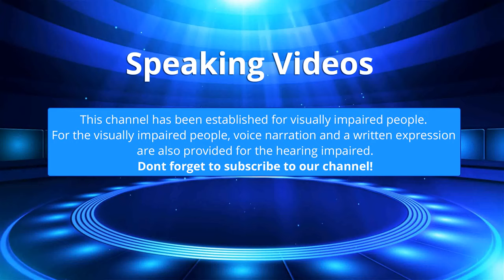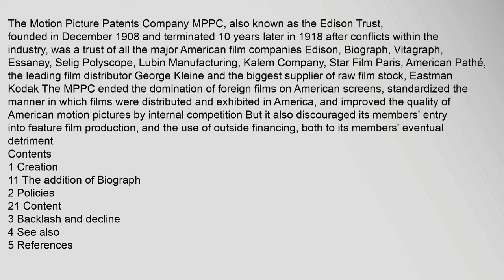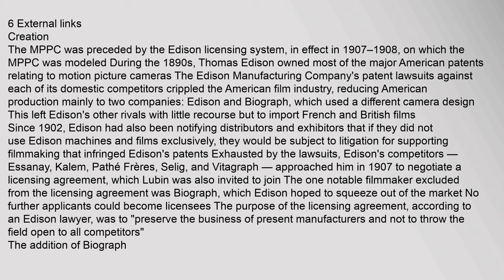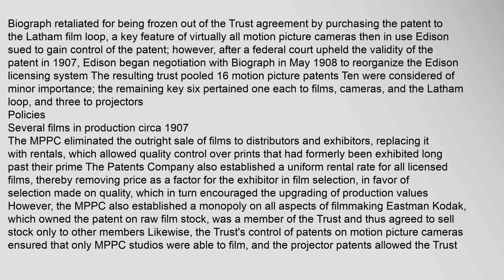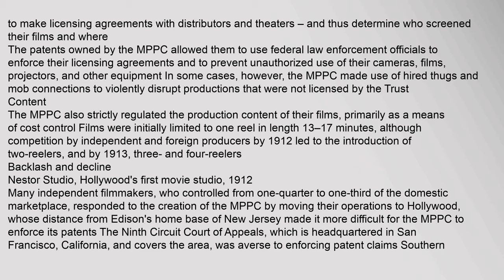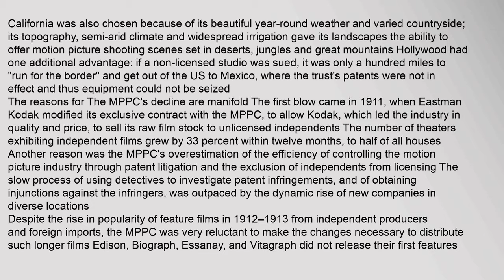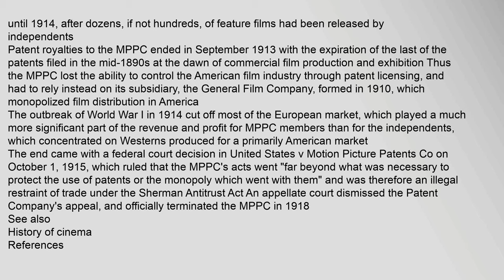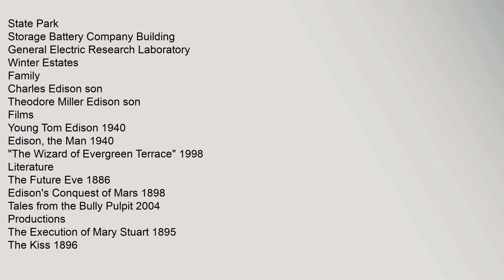Motion Picture Patents Company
The Motion Picture Patents Company MPPC, also known as the Edison Trust, founded in December 1908 and terminated 10 years later in 1918 after conflicts within the industry, was a trust of all the major American film companies Edison, Biograph, Vitagraph, Essanay, Selig Polyscope, Lubin Manufacturing, Kalem Company, Star Film Paris, American Pathé, the leading film distributor George Kleine and the biggest supplier of raw film stock, Eastman Kodak The MPPC ended the domination of foreign films on American screens, standardized the manner in which films were distributed and exhibited in America, and improved the quality of American motion pictures by internal competition But it also discouraged its members entry into feature film production, and the use of outside financing, both to its members eventual detriment
Contents
1 Creation
11 The addition of Biograph
2 Policies
21 Content
3 Backlash and decline
4 See also
5 References
6 External links
Creation